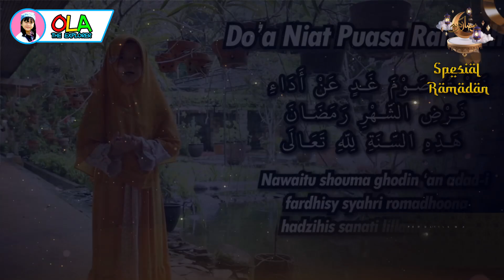KULTUM HIKMAH MENANAM POHON || Kultum Spesial Ramadan Ola The Explorer #2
Gimana puasanya, lancarkan?
semoga teman - teman selalu dalam lindungan Allah SWT
ada lagi nih konten Spesial Ramadan dari Ola The Explorer untuk menemani ibadah puasa teman - teman,
Semoga bermanfaat dan selamat menonton teman - teman